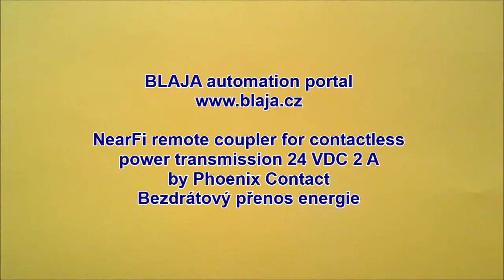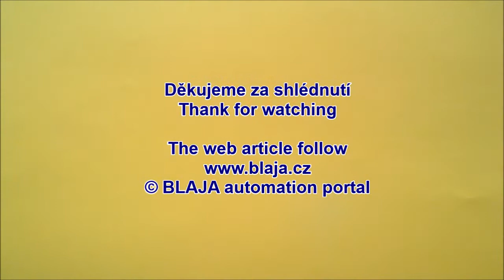NearFi bezdrátový přenos energie - NearFi coupler for contactless power transmission 24 VDC 2 A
CZ:
NearFi je nová bezkontaktní technologie přenosu v reálném čase od společnosti Phoenix Contact. Pomocí vazebních členů NearFi lze přenášet energii (24 V, 2 A) a ethernetová data v reálném čase (100 Mbit/s, plně duplexně) prostřednictvím vzduchové mezery o šířce až 10 mm
EN:
NearFi, remote coupler for contactless power transmission in the centimeter range, 24 V DC, 2 A, M12 connection technology, IP65 type of protection.

subtitles English